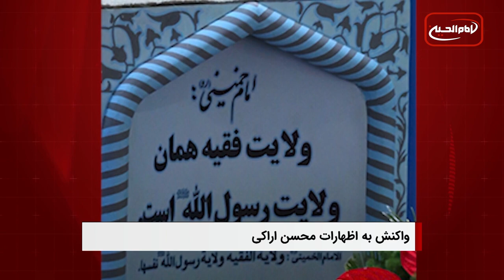سرخط خبرهای یکشنبه 28 خرداد ماه 1402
۱- عزاداری شیعیان و عاشقان امام جواد علیه السلام در حرم کاظمین
۲- بالاگرفتن واکنش‌ها به اظهارات محسن اراکی در خصوص حوزه علمیه
۳- دیدار اساتید و طلاب حوزه علمیه ابن فهد حلی شهر مقدس کربلا با آیت الله سید حسین شیرازی
۴- آغاز فعالیت بعثه آیت الله العظمی شیرازی در مکه مکرمه